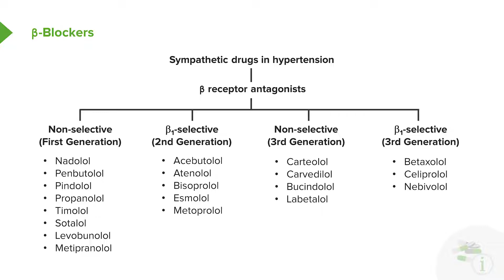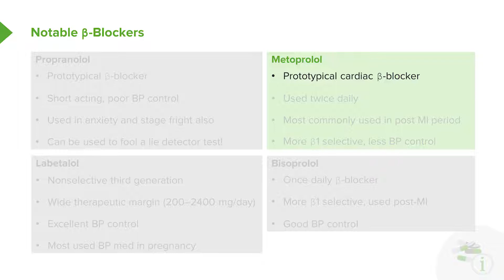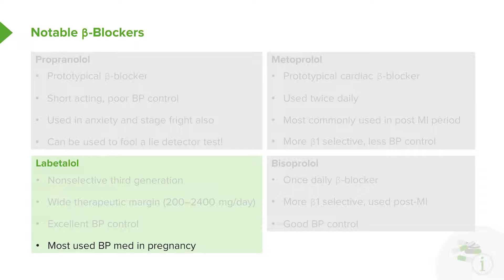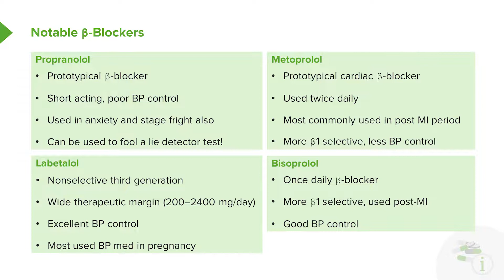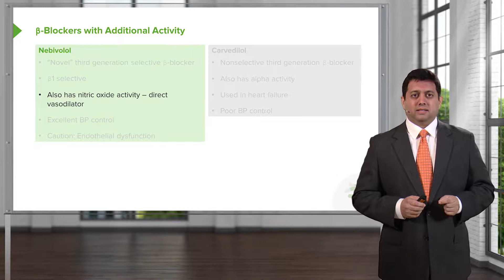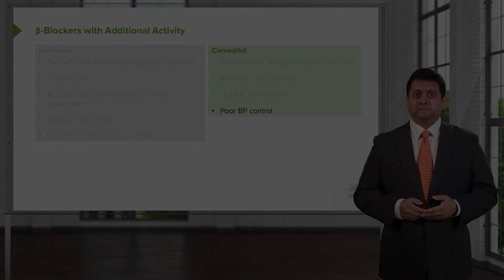01 06 Beta Blockers – Drugs in Hypertension